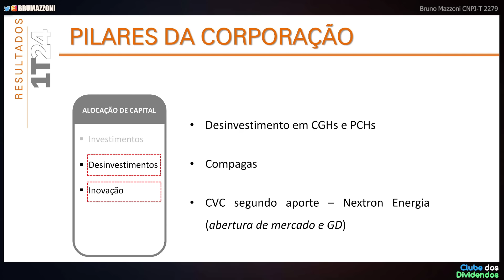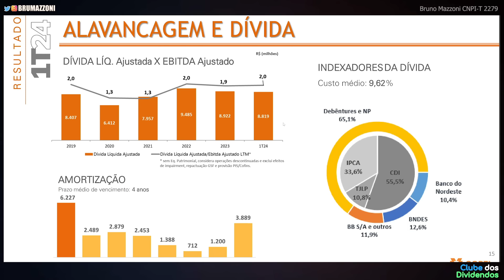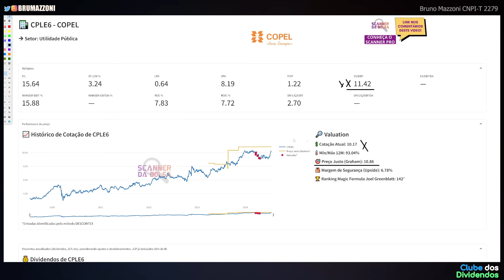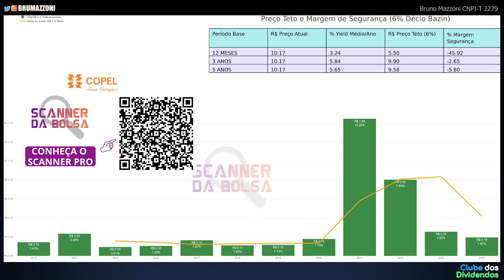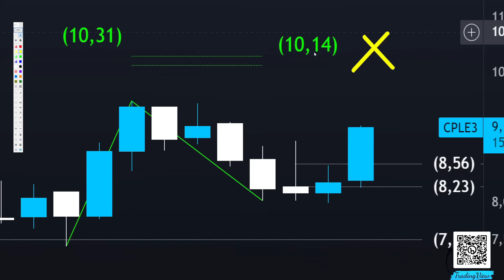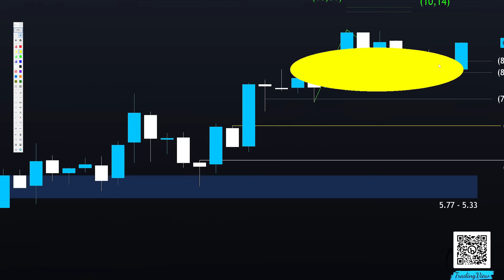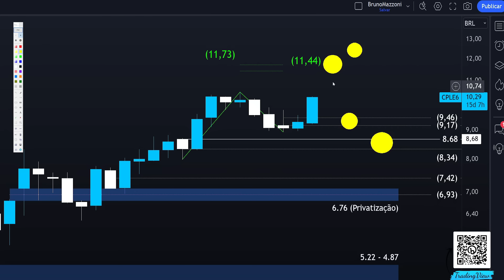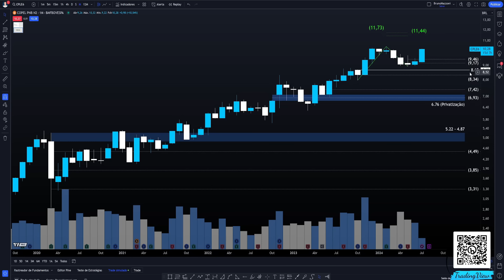CPLE6: COPEL ANUNCIA VENDA DA COMPAGAS PARA COSAN E PODE PAGAR DIVIDENDO EXTRAORDINÁRIO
00:00 Seja bem vindo ao Clube dos Dividendos
01:00 Venda da Compagas para a Cosan
03:00 Programa de Desinvestimentos da Copel
05:20 Alavancagem atual da Copel
05:58 Evolução dos Múltiplos e Fundamentos da Copel
06:40 Valuation e Preço Justo por Ação via Fórmula de Graham
07:10 Dividendos Líquidos por Ação e Cálculo do Preço Teto
08:40 Copel Rendeu mais que o CDI e IMA-B no Longo Prazo?
10:20 CPLE3 e CPLE6 Preço Alvo Utilizando Análise Técnica

Papo de hoje comenta sobre as ações da copel ticker cple3 e
No Vídeo, compartilho Cenário Macroeconômico Pertinente a Empresa, os Fundamentos Atualizados, Múltiplos de Valuation e os dividendos por ação. Adicionalmente, projeto o Preço Teto dividendos Utilizando Metodologia do Bazin e Barsi e o Preço Alvo da ações da copel utilizando análise gráfica. Faça Parte do Clube dos Dividendos no YouTube